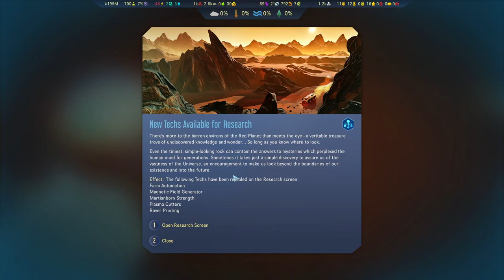Huuumans Have Arrived Sir | Surviving Mars Gameplay | E13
In the 13th episode of Surviving Mars with 1045% difficulty we have made it! First huuumans, the pioneers, have finally landed on this red planet full of danger.

Playthrough Settings:
Difficulty - 1045%
Commander Profile - Futurist
Mystery - The Last War
Game Rules (11) - Winter is Coming, Twister, The Last Ark, Rebel Yell, Long Ride, Inflation, Hunger, Dust in the Wind, Armageddon, Amateurs, Tech Variety
Coordinates - 51N156W
Mods - None
DLC - Green Planet and Project Laika

Starting Rocket Payload:
2x Moisture Vaporator
1x Fuel Refinery
3x Stirling Generator
1x RC Transport
4x Drones
10x Polymers
15x Machine Parts
10x Electronics
1x Orbital Probe

Supply Pod:
1x RC Commander
1x RC Explorer